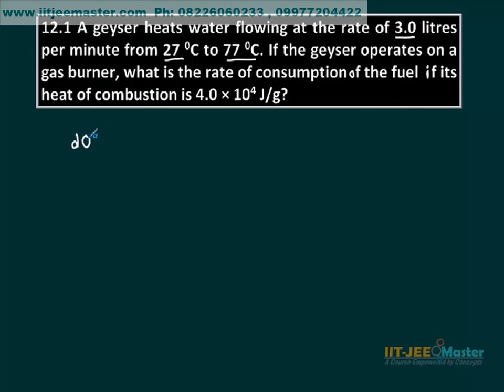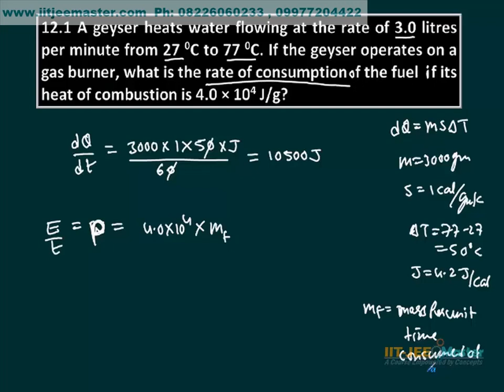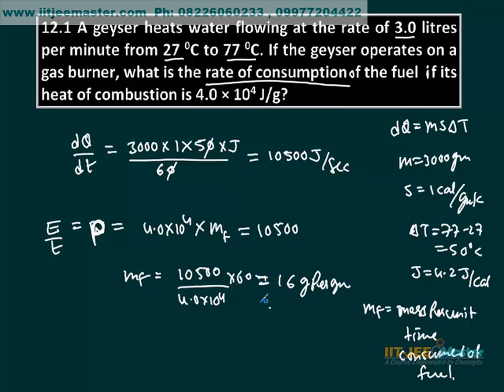Thermodynamics NCERT solution class 11th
India's Best Ever IIT JEE mains advanced preparation videos for physics.

Get All 7000 video lectures for iit jee maths, physics and chemistry in the app visit

Get 700 hrs HD video lecture for jee mains and advance in one SD card.
Make your android phone an iit jee coaching institute.

All videos and apps by Er. Narendra Patidar Sir.
B.E. Electronics and Instrumentation Indore.SGSITS Indore.
MP State Pre Engineering 1993 topper.
22 Years experience of iit jee coaching.